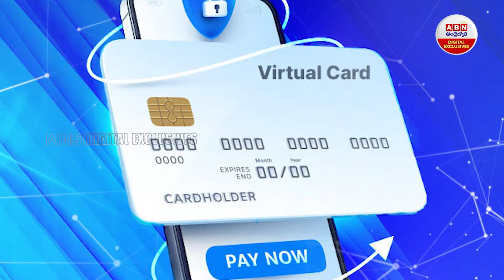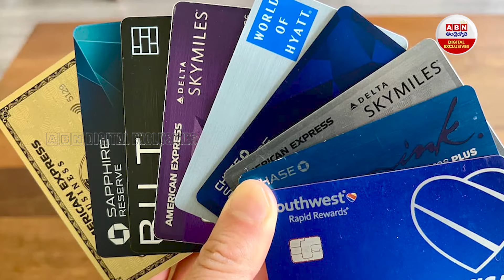క్రెడిట్ కార్డు వివరాలు పంపితే మీ పని ఇలా అవుట్ | Credit Card Details | ABN Exclusives